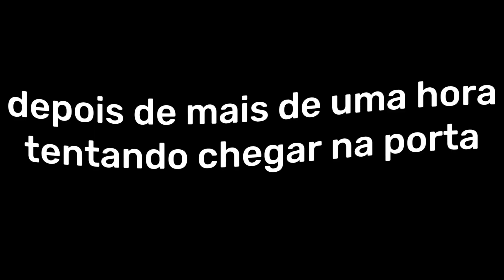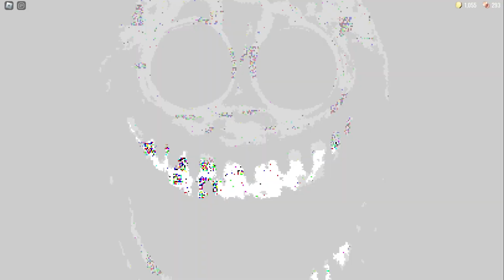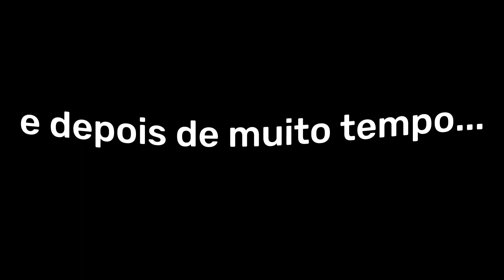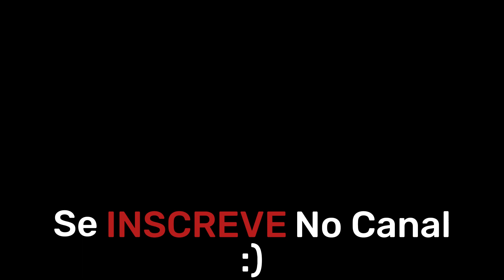NOVO DOORS! ZEREI O DOORS PELA PRIMEIRA VEZ NA NOVA ATUALIZAÇÃO!(Novas portas e Segredos)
Nesse vídeo, eu joguei a nova atualização de Doors. Consegui usar o CRUCIFIXO no Rush e Chegar até a porta 100. Será que encontramos a porta 101? ou outras portas secretas? Assiste até o final para descobrir!

O QUE É DOORS?
Doors é um jogo do Roblox que está muito famoso atualmente, onde você está dentro de um hotel assombrado por vários monstros e seu objetivo nele é passar por todas as 100 portas.